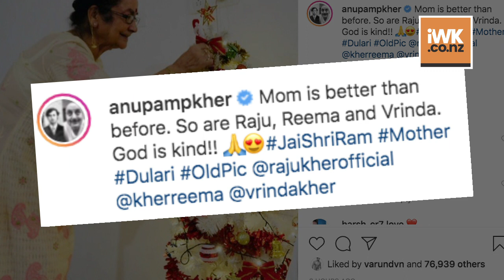Anupam Kher shares update on her mother's health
Veteran actor Anupam Kher has shared health update of her mother Dulari, who was tested positive for coronavirus few days ago.